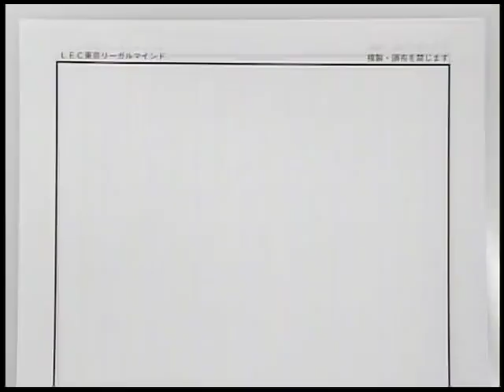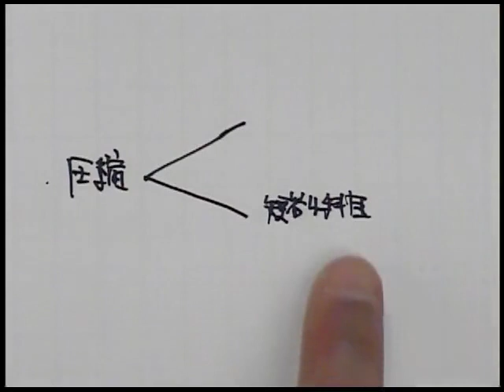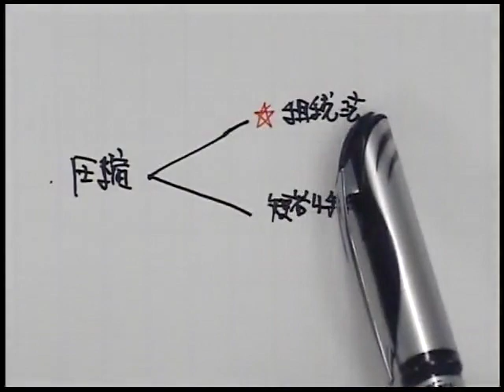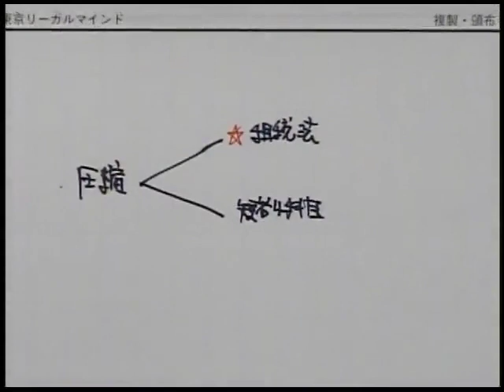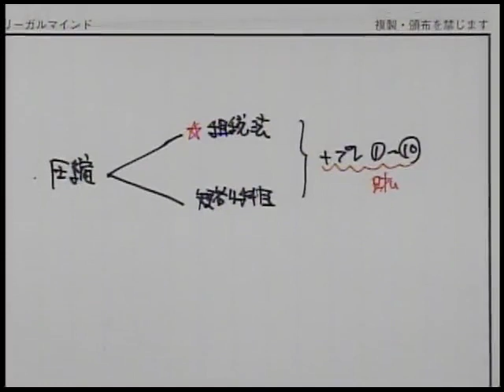新型コロナウイルス感染拡大に伴う令和２年公認会計士試験第II回短答式試験及び論文式試験の延期に係るガイダンス